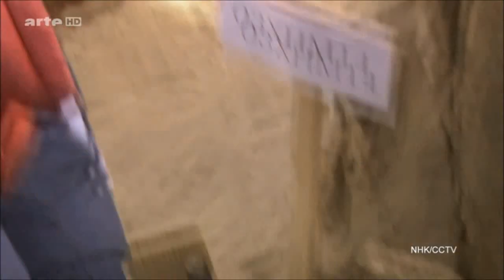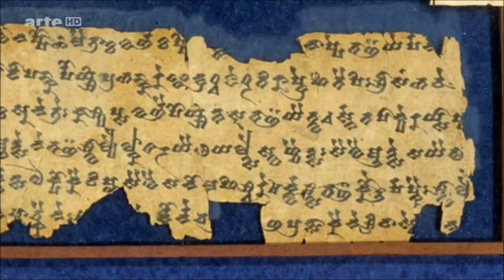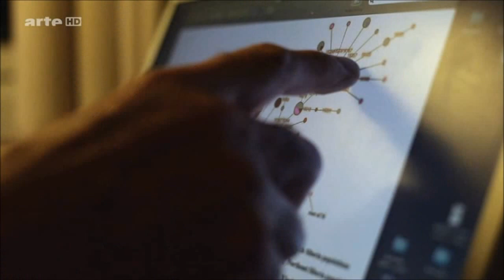Momies Celtes 03 du taklamakan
Diffusion Arte 2013.